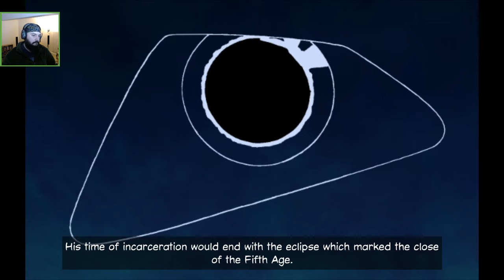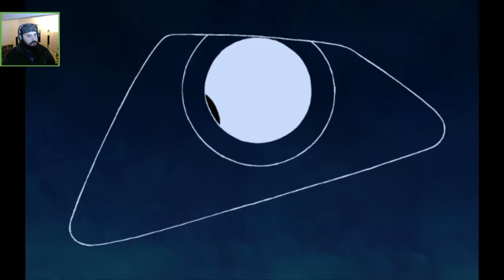Broken Sword 2: The Smoking Mirror Remastered - 5 | TOD Plays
6 months after the events of Shadow of the Templars, American hero George Stobbart is reunited with Nico Collard for another action packed adventure, this time focused on a Mayan relic.